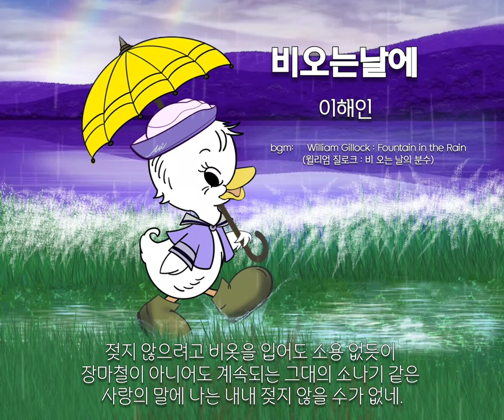[시와음악] 비오는날에 - 이해인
☔ 비오는 날에
               이해인

비를 맞고 일어서는 강, 일어서는 바다, 내 안에도 갑자기 물난리가 나네.
사랑하고 싶은 마음의 소나기를 감당 못하는 기쁨이여.

 온종일 사선(斜線)으로 나를 적시는 비.
나도 몰래 내가 키운 일상(日常)의 안일함을 채찍질하는 목소리로
나를 깨워 일으키는 눈물이여.

 비가 너무 많이 와도 우리는 울고 비가 너무 오지 않아도 우리는 운다.

눈물로 마음을 적시지만 아름다운 사랑처럼 오늘도 세상을 적시는 꼭 필요한 비야, 생명을 적시기 위해 눈물일 수밖에 없는 비야.

 삶이란 한바탕 쏟아졌다 어느새 지나가는 비와 같은 것.

폭풍속에서 '큰일 났다' '큰일 났다' 말하다가도 지나고 나면 다시 개인 하늘 보며 새롭게 웃어 보는 -

먼지 뒤집어쓰고 피부병을 앓고 있는 도시의 꽃과 나무들을 씻어 주는 비야, 갈라진 논바닥에 떨어져 생수가 되는 비야,

그리고 오늘은 내 가슴을 적시며 마음놓고 참회의 시가 되는 비야.

씻고 또 씻어 내도 다시 그을음이 생기는 나의 일상엔 다시 내리는 비처럼 크고 작은 허물들이 참 많기도 하구나, 쏟아지는 비처럼.

하얀 비가 내리네. 죽어서도 잊혀진 무명(無名)의 순교자의 뼈처럼 희고 단단한 슬픔,

더디 부서지는 슬픔의 조각들이 하도 많은 이 땅에 오늘은 하얀 비가 내리네.

 우산도 받지 않고 빗속으로 황망히 뛰어들던 벗이여,

함께 쏟아지는 빗줄기가 각각 홀로이듯이 함께 사는 우리도 각각 홀로임을 깨닫는 비오는 날 아침.

우리의 젊음이 너무 빨리 가버린다 해도 아직은 갈길이 멀구나. 얻기 위하여 버릴 것들이 너무 많구나.

비를 맞고 더욱 환해진 꽃밭의 꽃들을 보며 슬픔의 눈물을 흘린 뒤에 더욱 아름다워진 한 사람을 생각한다.

대지가 비를 필요로 하듯 사람에겐 꼭 눈물이 필요하다.

 내가 사랑했고 나를 사랑했던 젖은 얼굴들이 보이네.

열기를 식혀서 더욱 담담하고 편안해진 참 오래된 사랑의 눈길로 그들이 나를 바라보네.

마른 가슴 가득히 고여 오는 물살을 감당 못해 나는 처음으로 비와 함께 시인이 되네.

 젖지 않으려고 비옷을 입어도 소용 없듯이 장마철이 아니어도 계속되는 그대의 소나기 같은 사랑의 말에 나는 내내 젖지 않을 수가 없네.

 이른 아침부터 쏟아지는 소나기의 4부합창.

오랜 세월 연꽃처럼 피워 올린 나의 조용한 기도에 대한 힘찬 응답의 소리로 오늘은 비의 노래를 듣는다.

기다릴 땐 안 오다가 문득 예고 없이 나의 창을 두드리는 비처럼 나의 죽음도 언젠가 그렇게 올 테지. 미리 문을 열어 두자.